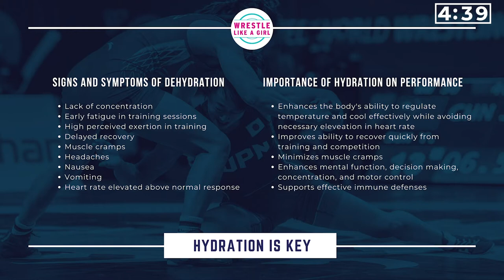KSA Break 2